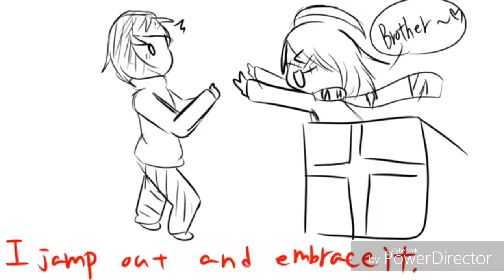Top 9 - Creepypasta Memes ( special for 1000+ Subs )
This is Not my original Memes 🖤

Thanks you for the understarding ^_^^_^